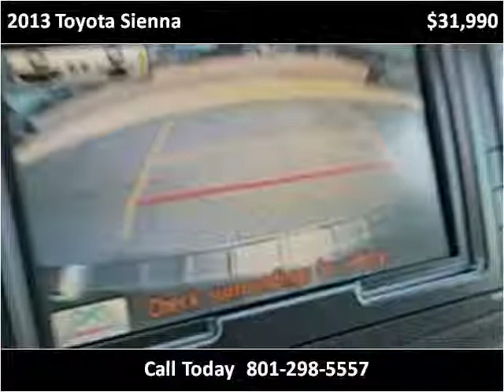2013 Toyota Sienna Used Cars Salt Lake City UT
This 2013 Toyota Sienna is available from Hedberg Solomon Auto Sales.